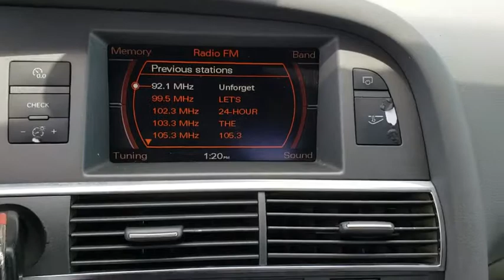2006 Audi A6 Tulsa, Broken Arrow, Owasso, Bixby, Green Country, OK B70132A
2006 Audi A6

Ferguson Superstore
1601 N Elm Place

***$19.95 OIL CHANGES FOR LIFE***, ***NO ACCIDENT HISTORY***, ***SUNROOF/MOONROOF***, ***LEATHER***, ***LOCAL TRADE***, ***CLEAN CARFAX***, A6 3.2 quattro, 3.1L V6 FSI DOHC 24V, quattro, Silver. Clean CARFAX. Priced below KBB Fair Purchase Price!PRICING INCLUDES FERGUSON DISCOUNT AND ALL NATIONAL AND REGIONAL INCENTIVES! #1 VOLUME GMC DEALER IN OKLAHOMA! You pay the price listed plus a $379 documentation fee, less any extra incentives if available and/or applicable. Please call to check on availability. NO BROKERS OR DEALERS, PLEASE.